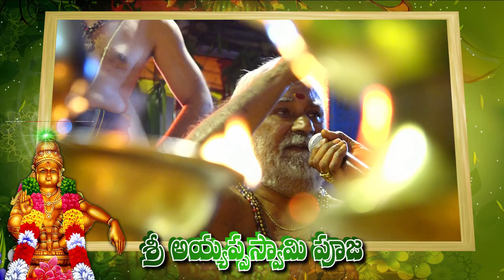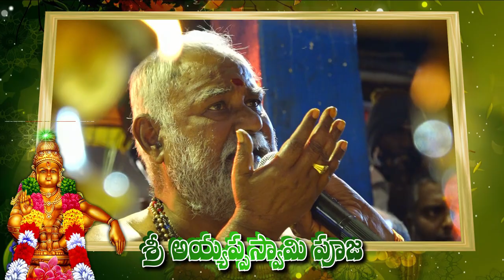shadnagar mahapadipooja 2021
desember 2021 ayyappa song